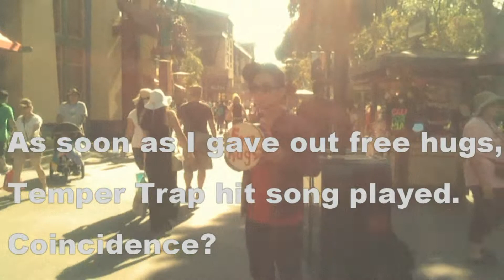Red vs Intergalactic Free Hug Day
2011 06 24. June 24th, 2011.
Downtown Disney. Anaheim, CA.

But is there an intergalactic free hug day...?
Therefore, I declare June 24th as the Intergalactic Free Hug Day.
No matter what planet or galaxy you belong to, you deserve a hug.
It has been a lifelong dream for me to give free hugs to people for my birthday, and if I get to live many years to come, I'd love to do this annually.
Thank you Mum, Anne, Marshamallow, and Kern for taking the video and pictures.

-red.lvs.y.